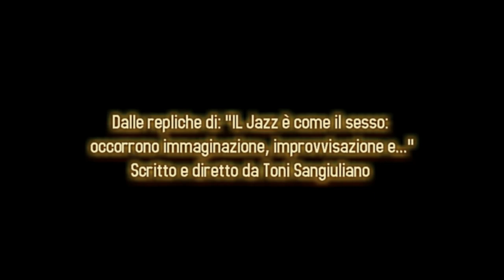FRANCESCA CIOMMEI SHOWREEL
Showreel di  Francesca Ciommei
Alcuni momenti tratti dalle repliche dell'opera teatrale e musicale: "IL Jazz è come il Sesso: occorrono immaginazione, improvvisazione e...", scritto e diretto da Toni Sangiuliano; una scena di doppiaggio e un reading.